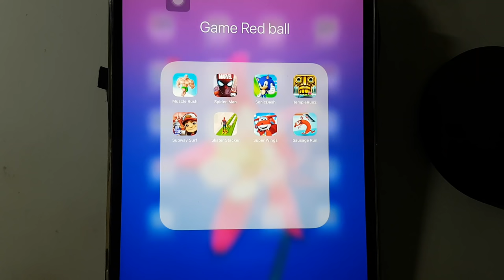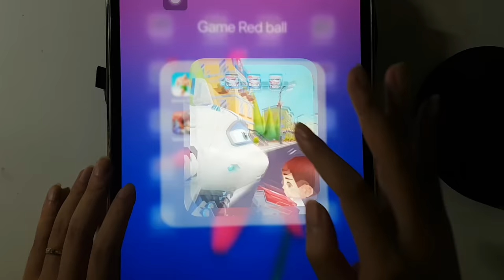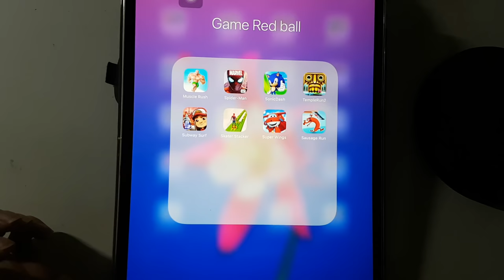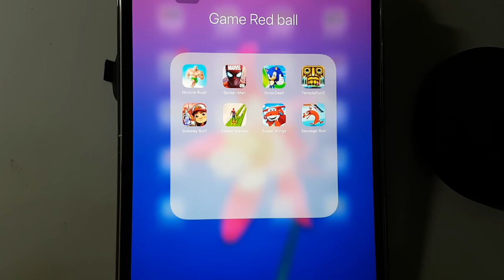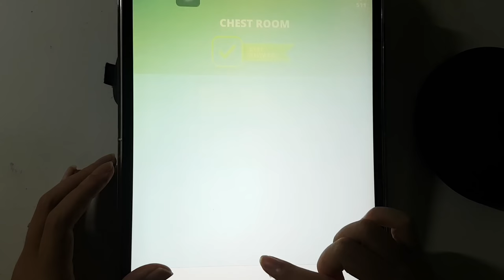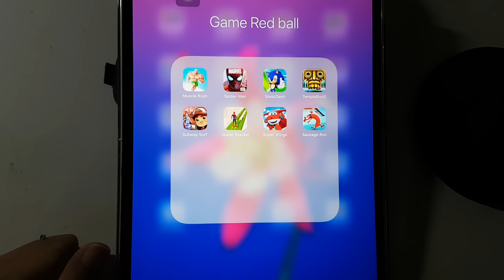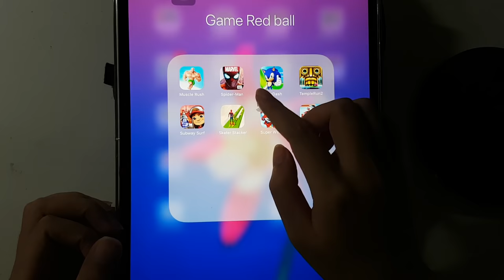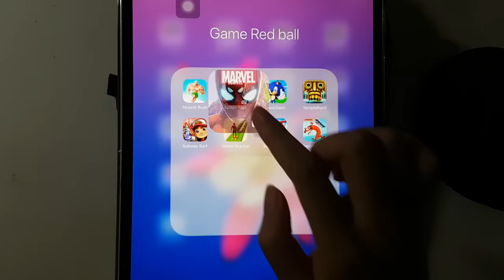Sausage Run,Muscle Rush,Spiderman Unlimited,Sonic Dash,Temple,Subway Surf,Skater Stacker,Super Wings